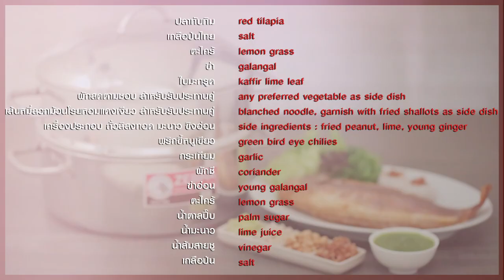เมี่ยงปลาทับทิมนึ่งน้ำจิ้มแซ่บ คลิปแจกสูตรจาก "อ.ยิ่งศักดิ์" & หัวม้าลาย